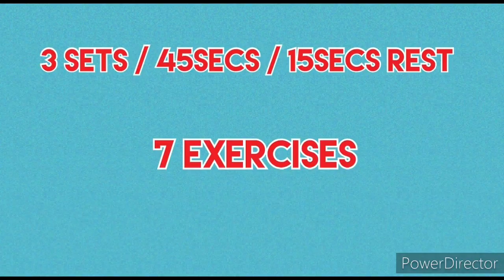Running In Place Workout (Fat Burner) Part 2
Dahil covid-19 at di tayo makapag run sa labas ok ito para kana din ng 3km
Siguradong papayat ka pag ginawa mo to malalabanan din natin ang covid-19 pag pinalakas natin ang ating katawan
Maganda din ito pang burn ng fats

Kung may gusto kayong workout at tanung sabihan nyo lang ako sa facebook